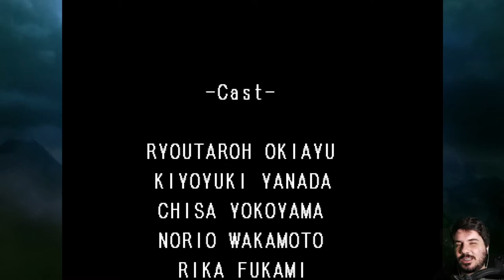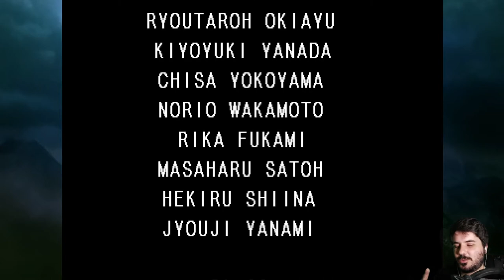CASTLEVANIA SYMPHONY OF THE NIGHT #11 | FAMILIAR FANTASMA + FINAL FALSO DERROTANDO RICTHER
EAE GALERA, BELEZA ?

Bora jogar essa obra prima até zerar? Separamos em alguns vídeos para irmos desenvolvendo a história junto com vocês =)